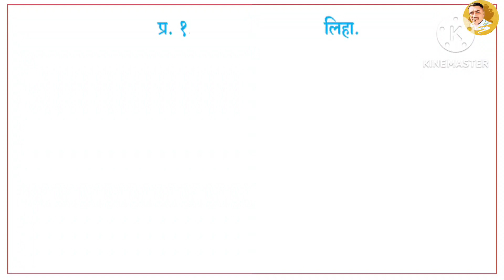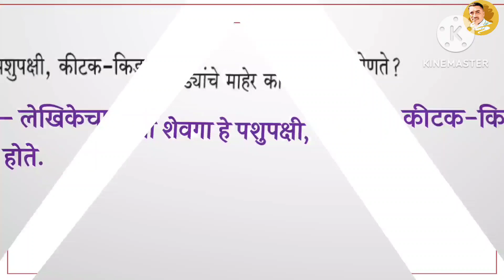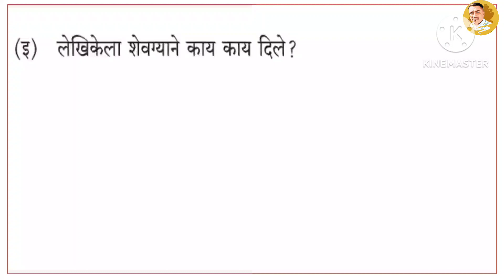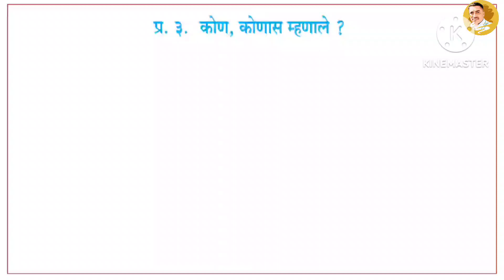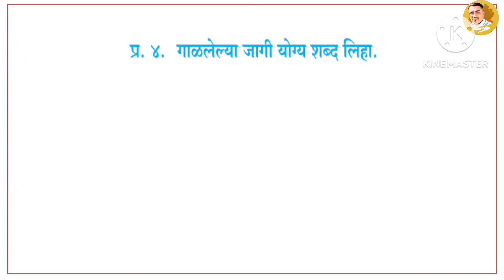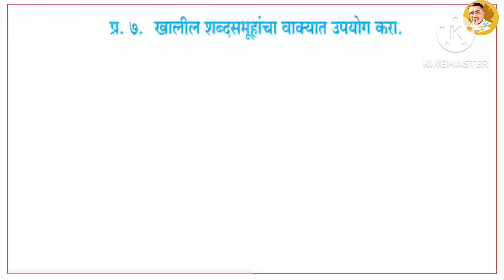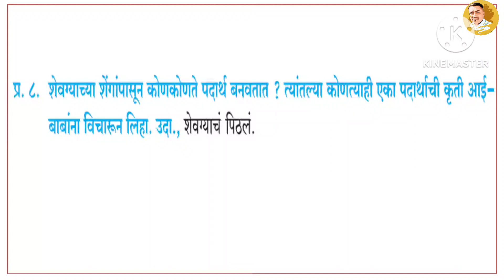आनंदाचं झाड स्वाध्याय | चौथी मराठी | आनंदाचं झाड संपूर्ण स्वाध्याय | Anandach Jhad Swadhyay std 4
इयत्ता चौथी मराठी, आनंदाचं झाड संपूर्ण स्वाध्याय.
Anandach Jhad Swadhyay std 4 marathi